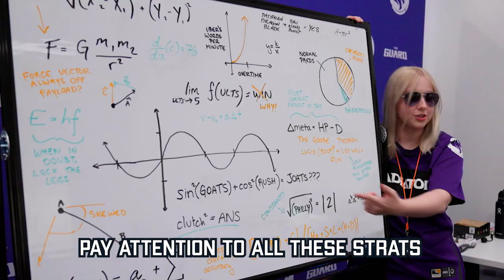Aspen is our NEW COACH? | This is Gladiators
During our break between recent tournaments, we brought Aspen in to get our players ready for the for their next challenge. She REALLY embraced her new role as coach.

To keep your ShieldsUP, be sure to follow the LAGladiators across social media.